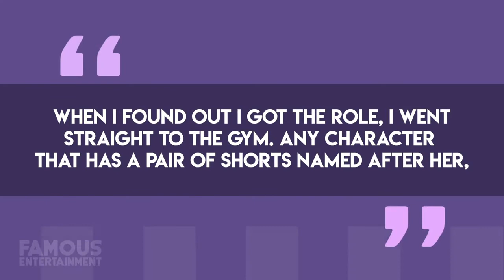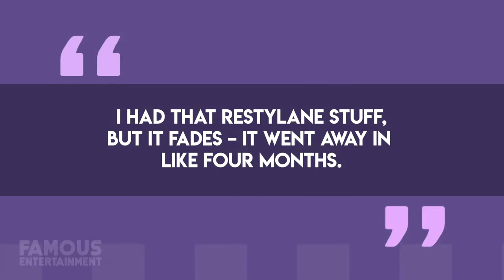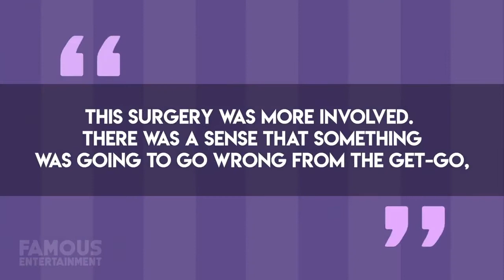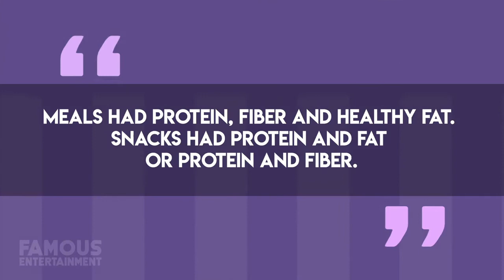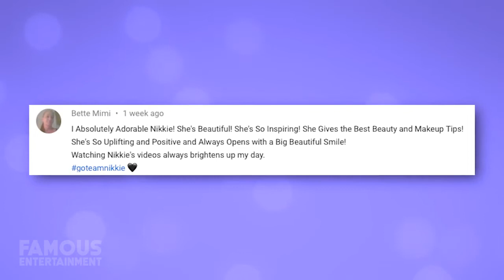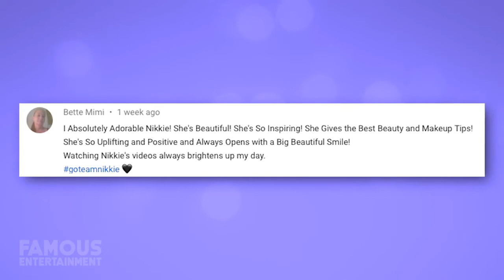Jessica Simpson Before and After Transformations Her 100 Pound Weight Loss and MORE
This video she goes through Jessica Simpson   Before and After Transformations   Her 100 Pound Weight Loss and MORE.. check it out!

Okinawa Flat Belly Tonic (view mobile)
Awesome New Tonic Supplement For Weight Loss. Storming Conversion Rates From Any Kind Of Weight Loss